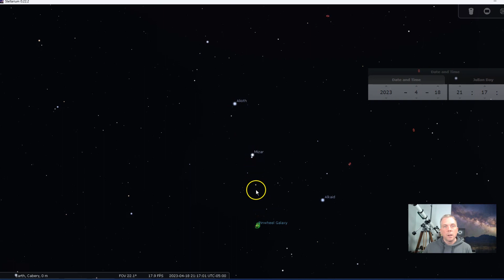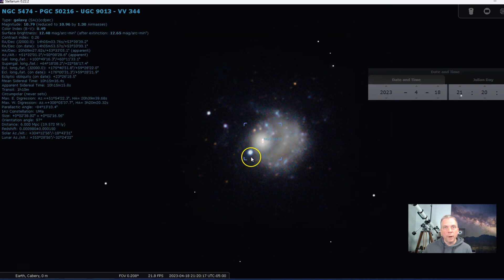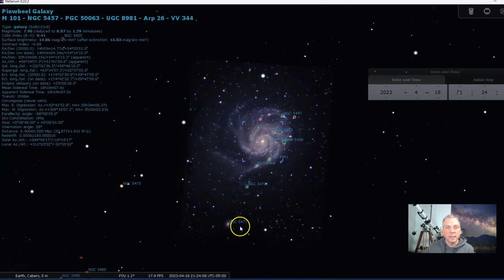Embracing serendipity in amateur astronomy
You never know what a smudge in the night sky might be - and it could turn out to be something amazing and awesome! I did just that the other night taking an astrophoto of the larger galaxy Messier 101, and stumbled across a smaller object that took me by surprise.

There's a little bit more info on that object NGC5474

What is it that you have stumbled upon in the night sky and then researched and were amazed by? Anything interesting? Unique?

See what's up in the night sky with "Eyes on the Sky" videos, astronomy made easy.